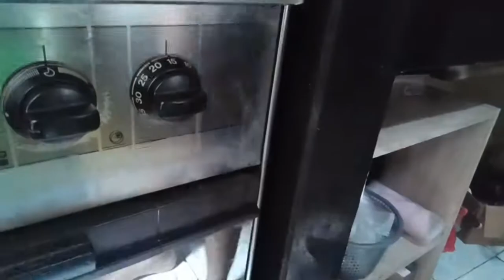How to cook rice on a stove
We are accustomed to rely on rice cooker to cook rice. However, there are times when the electricity is down, or not available, for example when we are going camping. Cooking on a stove is the solution.

On the other hand, cooking rice on a stove is a traditional way. If we do it correctly, it will give us a better quality cooked rice.